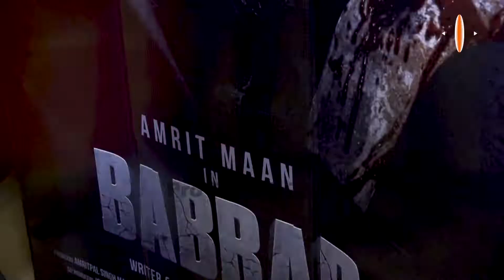Chamkila ਦੀ ਨਕਲ ਕਰ ਬਣਾਈ ਵੀਡੀਓ 'ਤੇ ਪਹਿਲੀ ਵਾਰ ਬੋਲੇ Raj Singh Jhinger | Pro Punjab Tv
Chamkila ਦੀ ਨਕਲ ਕਰ ਬਣਾਈ ਵੀਡੀਓ 'ਤੇ ਪਹਿਲੀ ਵਾਰ ਬੋਲੇ Raj Singh Jhinger
ਵੀਡੀਓ ਸੋਸ਼ਲ ਮੀਡੀਆ 'ਤੇ ਹੋਈ ਵਾਇਰਲ